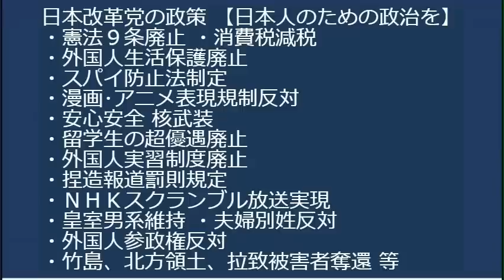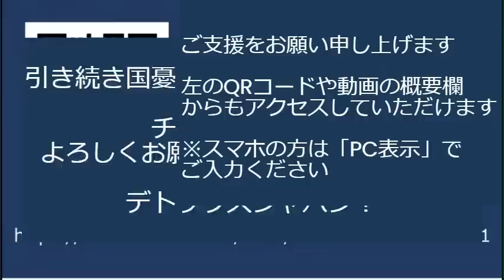NHK受信料ネット徴収反対デモIN渋谷20230618ロングバージョン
NHK受信料ネット徴収反対デモIN渋谷にご参集の皆様、お手伝いの皆様、ネットで応援・拡散してくださいました皆様、誠にありがとうございました。お陰様で暑さにも関わらず無事に終えることができました。感謝申し上げます。次回秋口にデモを行なう予定です。よろしくお願いいたします。

日時：7月1日 17時 受付開始 19時30分終了
場所：豊島区東池袋1-42-14　ふれあい会議室 池袋No46
費用：会場代・資料代として500円ご負担ください

170-0005 豊島区南大塚 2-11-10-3F　くつざわ亮治 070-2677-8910 まで